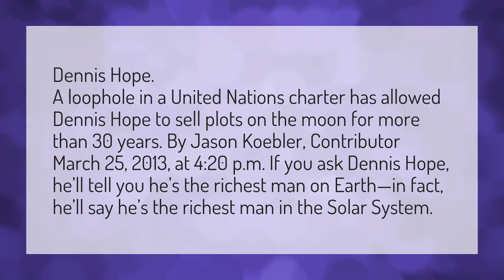Who bought property on Moon?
Sushant Singh Rajput • Who bought property on Moon?